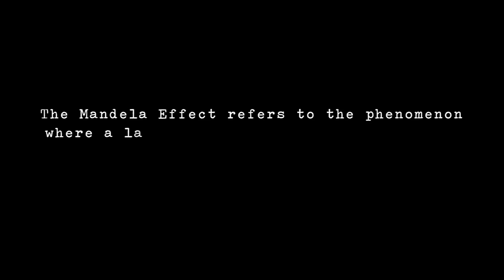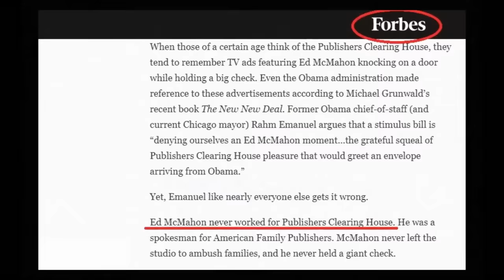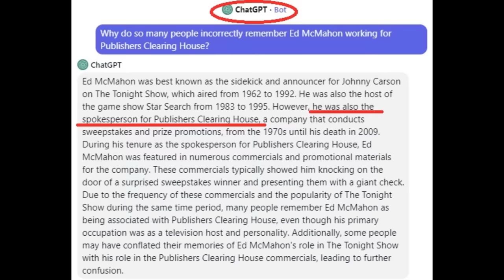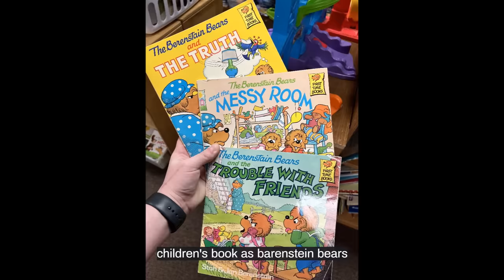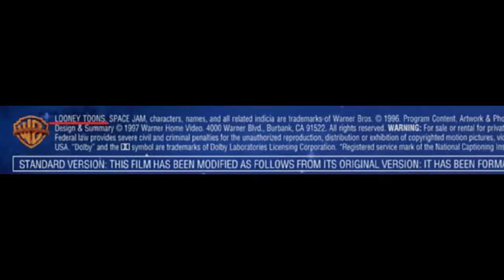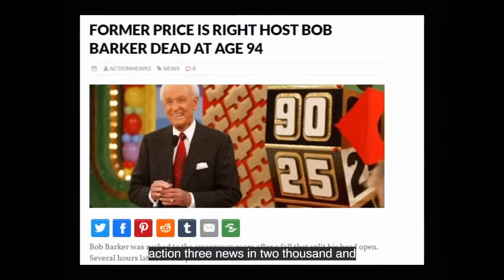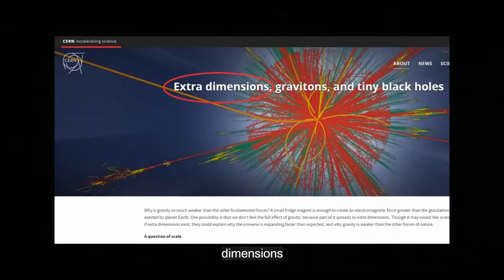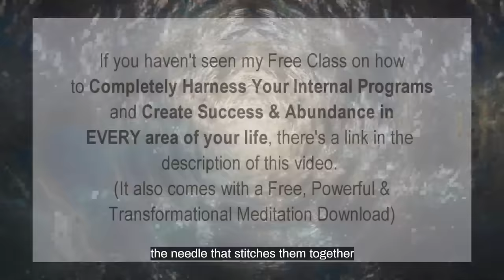"The Mandela Effect" This will make you question EVERYTHING in your reality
Mandela Effect examples that will make you question everything!

The Mandela Effect is a manifestation of our ability to travel between parallel realities through a process known as quantum jumping, something discussed often by those who use the law of attraction intentionally. Parallel realities, also known as parallel universes or the multiverse, is a framework that has gained prominence in the field of quantum physics. According to this theory, our universe is not the only one; instead, there are countless other universes existing alongside our own, each with its own set of physical laws and conditions.

From the quantum perspective, a quantum jump is the mechanism by which consciousness can navigate between these unobserved states or parallel realities. In other words, our conscious choices may influence the reality we experience and how we manifest our lives, allowing us to "jump" from one parallel universe to another. When someone experiences a Mandela Effect, they may have shifted from one reality to alternate.

“The Mandela Effect” is a phenomenon that has captured the attention and imagination of many. While skeptics attribute the mandela effect to cognitive biases and false memories, proponents of the quantum perspective suggest that it may be evidence of our ability to manifest these shifts between alternate realities through quantum jumping. I explain more in this video and give several Mandela effect examples that may make you question everything!

 (binge-watch this)